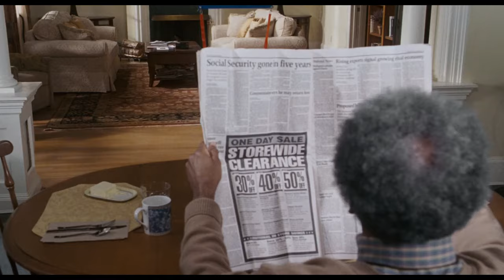Дважды за одну ночь \ Шалун LiTTLEMAN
Главный герой так мечтает стать отцом, что по ошибке принимает находящегося в бегах маленького и похожего на ребенка воришку за своего брошенного сына. Новоявленный папаша и его жена берут «малыша» к себе в дом и начинают всячески о нем заботиться. Тем временем напарник вора, ограбивший вместе с ним ювелирный магазин, пытается выманить его из новой семьи, чтобы заполучить украденный бриллиант…

    Жанр: комедия
    Страны: США, Канада
    Режиссёр: Кинен Айвори Уэйанс
    Длительность: 98 мин.

шалун
сцена
фильм
момент из фильма
кино
фрагмент
момент из фильма шалун
отрезок из фильма
сцена из фильма
отрезок
фрагмент из фильма
момент
лучший момент фильма
крутой момент фильма
самый крутой момент из фильма
сцена из кино
трейлер шалун
фрагмент из фильма шалун
сцена из фильма шалун
канал топкино
топкино
трейлеры
movie moment
фильмы
клипы
моменты
кино.
комедии
юмор
вырезка
отрывок
лучшая сцена из фильма
крутой отрывок из кино
masonian moments
моменты из фильмов
эпизод из кино
немножко разведены новый сезон
тв шоу
измены на ю
одинокий папа
воронеж
драки
ужасы
моменты фильмов